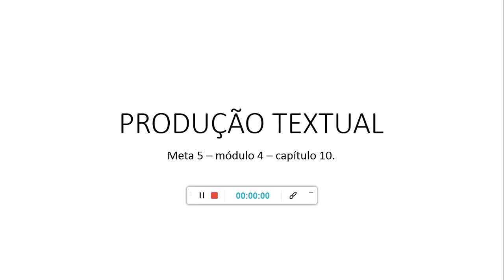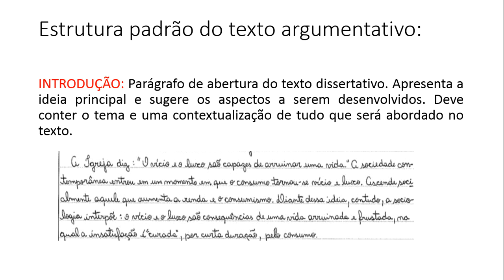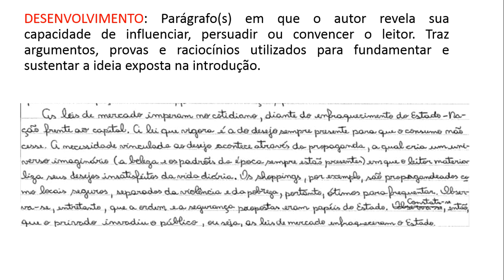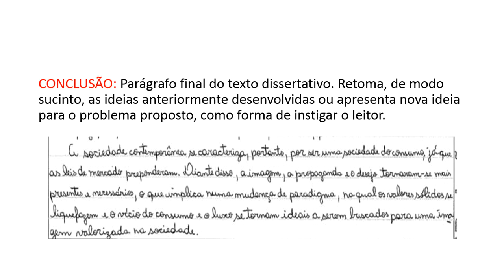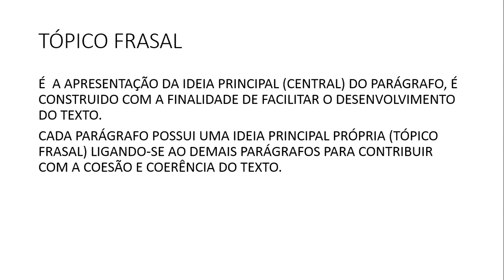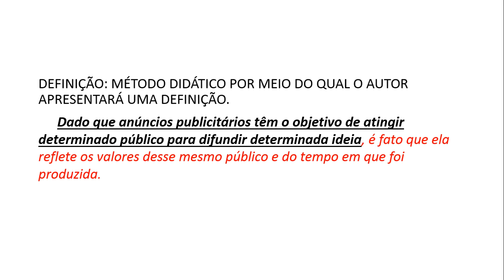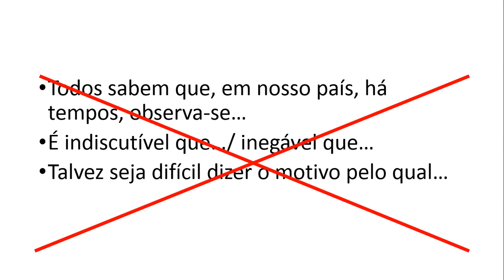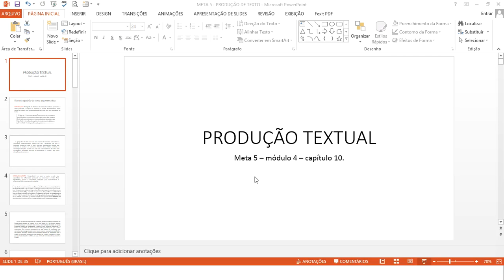PRODUÇÃO DE TEXTO 2º ANO META 5